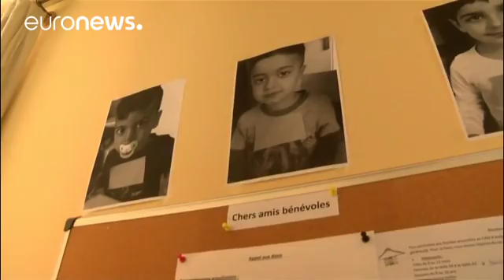Refugee numbers in Germany dropped dramatically in 2017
186,644 asylum seekers were registered last year, a drop of more than 100,000 from 2016. The Germany Interior Ministry says is shows the height of the crisis has been "overcome."…